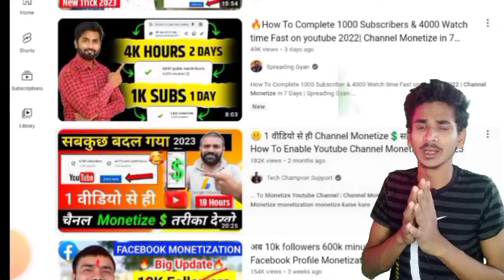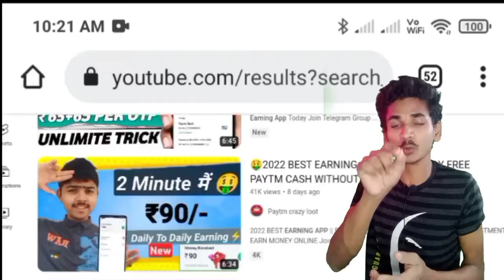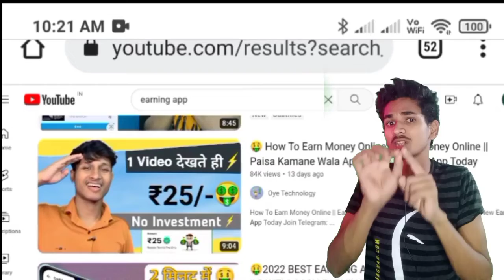अब आयेगा मज़ा 🤑How To Earn Money From YouTube SE Paisa Kaise kamaye Without Monetize